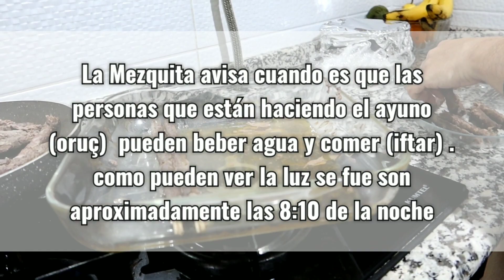DEJO TODO LISTO PARA MIS CLASES 📚💅 / EL TURCO COCINA PARA NOSOTRAS 👨‍🍳😍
🌟NO TE OLVIDES DE SUSCRİRTE
 ,COMPARTIR Y DAR ME GUSTA AL VIDEO 🌟